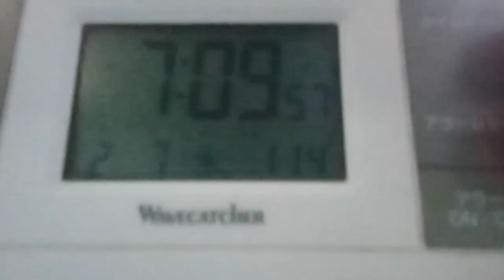サッカーの試合の八百長試合。この件については何故そうなったか知りたいです。ホームページ粟井啓介の履歴へアクセスして「YouTube一覧表。スポーツ界の選手が意図的に負けに行っていると思われる試合。」